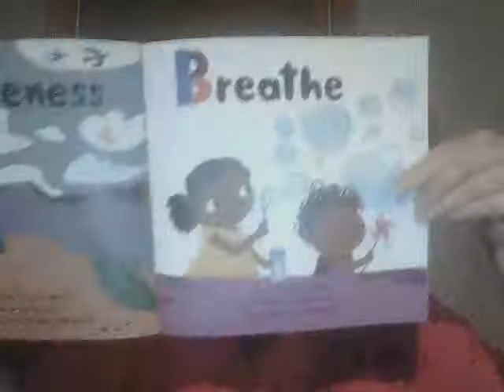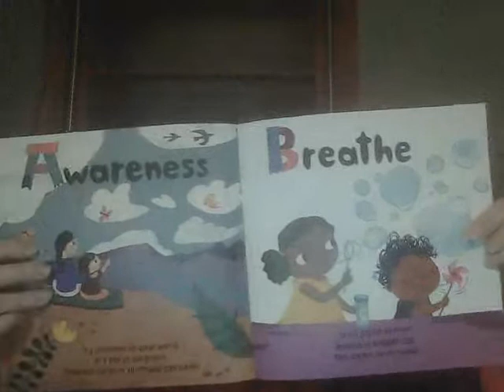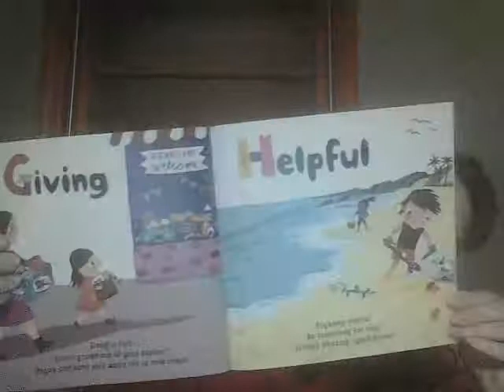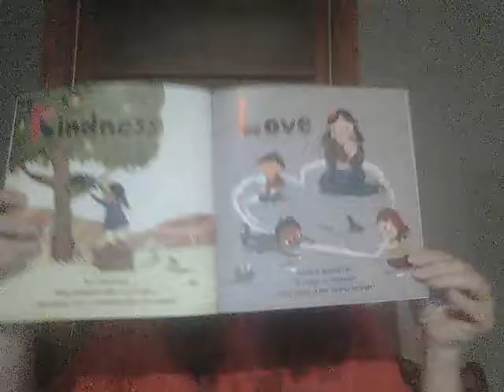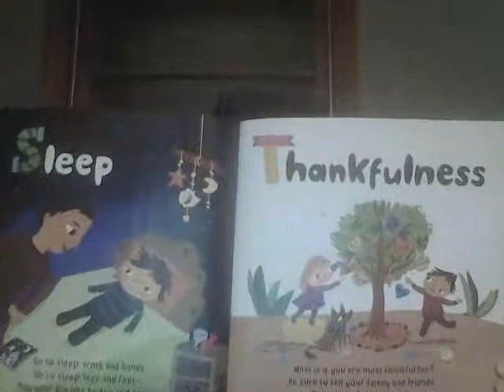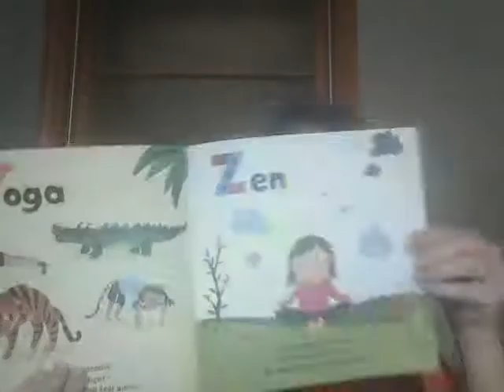Summer Reading Series 2021- First Grade- ABC Mindful Me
ABC Mindful Me
Written by- Christiane Engel